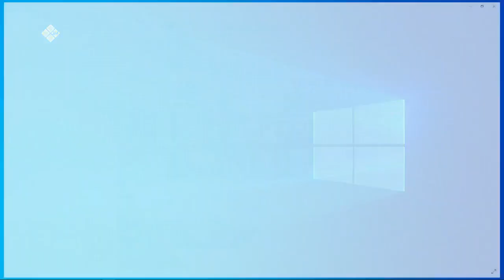«Тэтим чааһа» биэрии: муус уонна хаар оҥоһуктарыгар өрөспүүбүлүкэтээҕи ыччат бэстибээлэ (03.03.22)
Бу биэрии бастакы чааһыгар муус уонна хаар оҥоһуктарыгар өрөспүүбүлүкэтээҕи ыччат бэстибээлин тула кэпсэттибит. Оттон иккис чааһыгар тыа сирин олохтоохторо улуустарыттан ырааппакка эрэ миэстэтигэр үөрэнэн идэни толору баһылыылларыгар анаммыт «Пуск» бырайыак туһунан кэпсэтии ыытылынна.